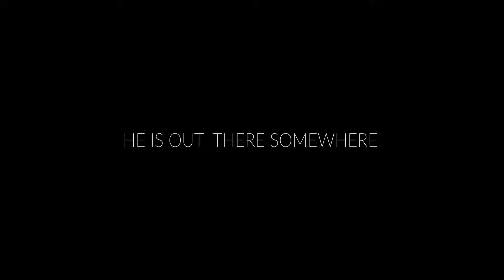The Knocker | Official Trailer | Unscripted But Real | AGP World One | Official Selection IFFI 52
Sheer joy & pride to be the Official Selection of the Indian Panorama 52nd 'International Film Festival of India'.

Here's the official trailer of 'THE KNOCKER'. It was shot single-handedly without any assistance. The film reflects the mindset of all those single men for whom the walls of their houses seemed to close in on them. Has the mind laid a trap or is it for real…